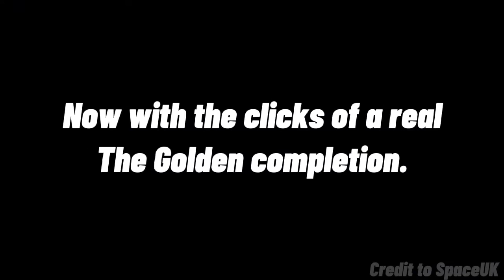The Golden Click Pattern Layout.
•𝗖𝗿𝗲𝗮𝘁𝗼𝗿: Neluron
•𝙄𝘿: 78389735

This aged well..💀